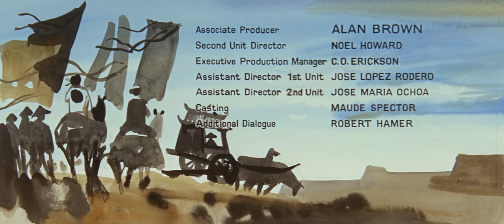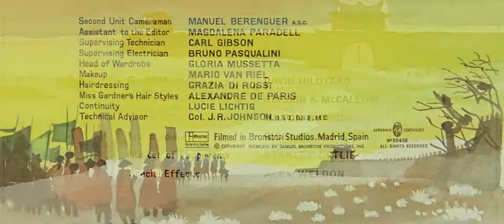55 Days at Peking 1963